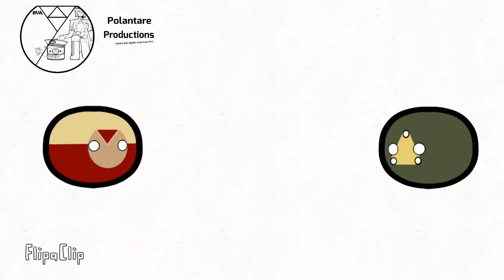Antares Imperium in 34 seconds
No description?

Other countries in Centaura update unrelease yet.
That’s all!1!1!1!